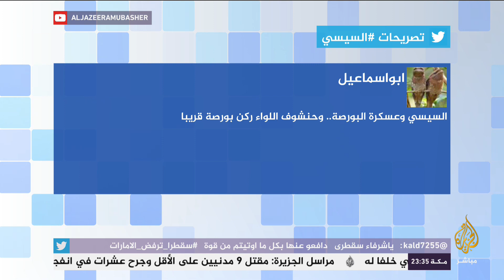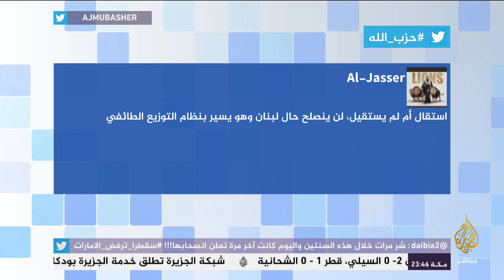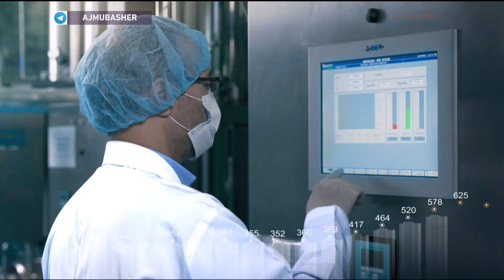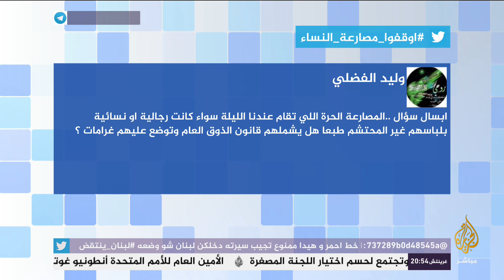هاشتاج .. ميشال_عون للمتظاهرين: "صوتكم وصل"..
رئيسا لبنان و العراق يتحدثان.. ومنصات التواصل تتوحد رافضة ما جاء في خطابي عون و صالح والشارع يواصل الانتفاض